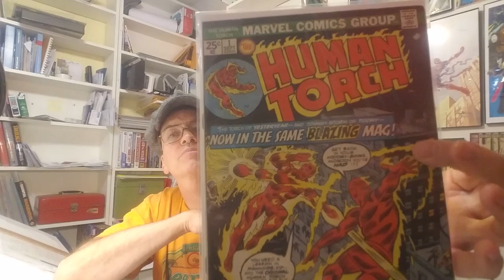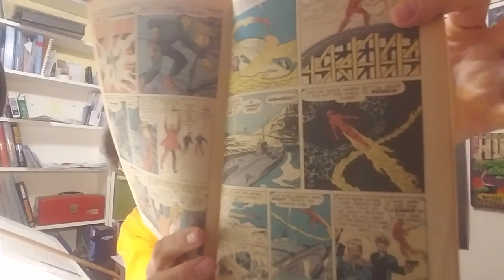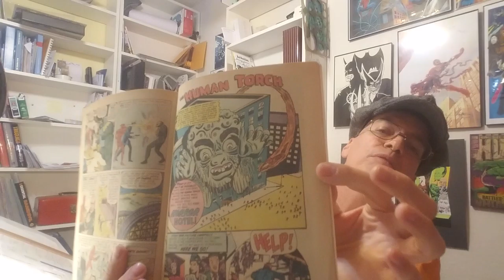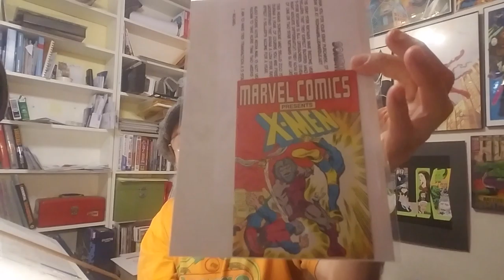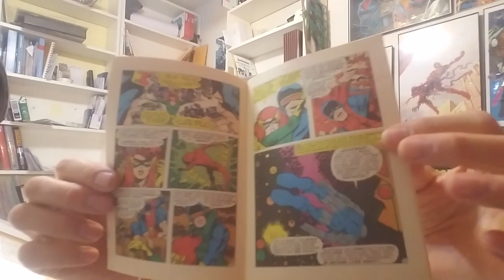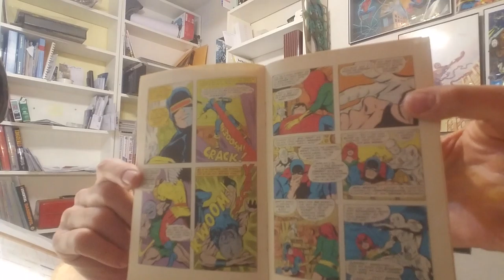Classic Human Torch & BWS X-MEN!